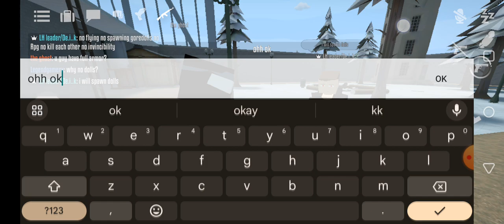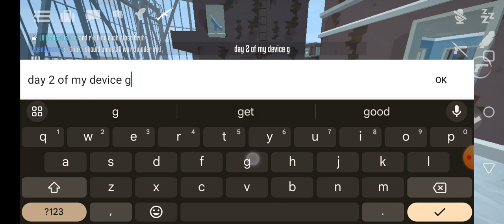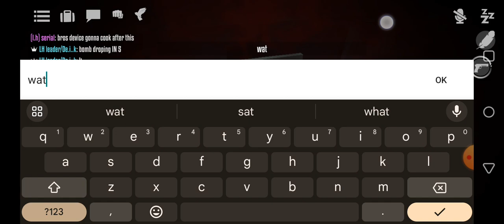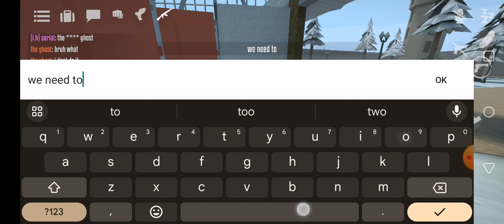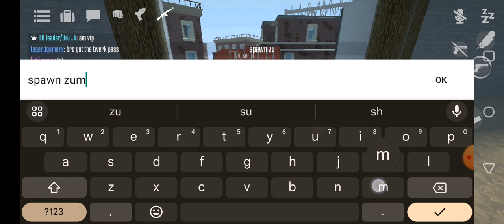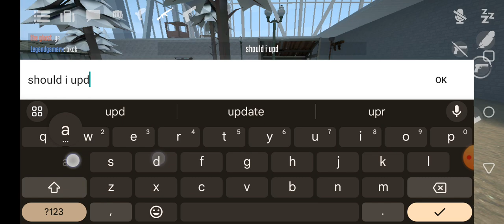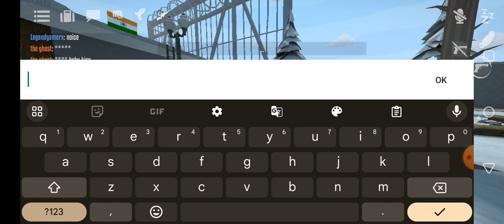Chilling with da boys